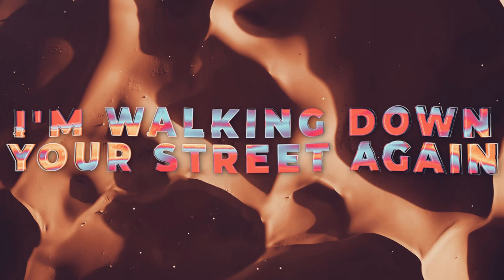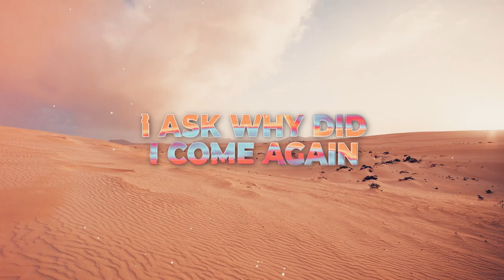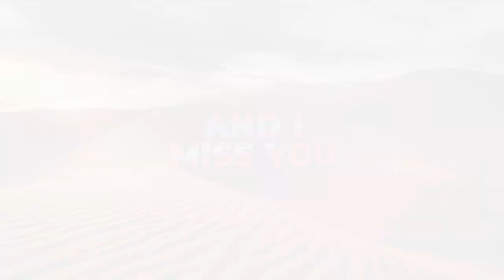D-Mind & FPXL - I Miss You (Free Release)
...:..::..::: .Channel Info. :::..::..:...

in this channel I post everything that is within the hardstyle world, Sometimes it can be other genre but my big focus is hardstyle and will always be. I will always try to upload in the best sound and video quality, from Both the greatest to the latest from both non-signed and signed artists as well.

You can also now follow my partners, you can find all the social media under my partners
oh dont forget to click that bell after you sub, it means everything to me and it's good if you want to get notification when i upload new awesome tracks

...:..::..::: .Artist Info. :::..::..:...

Artwork by: B R V N O

...:..::..::: .Upload Info. :::..::..:...
Artist: D-Mind & FPXL
Title: I Miss You
Label: Free Release
Date:
Quality: 2116 kbps WAV / 44.100Hz / Stereo
Stream:
Original:

...:..::..::: .Support. :::..::..:...

You can now also buy some HardTune Uploaderz merch

go to this page below. You fill in everything, or whatever you can fill in. I will get your email on my new email.
I will check your song, if the track is okey i will start working with it

...:..::..::: .My Partners :::..::..:...

Set Notifications of New Uploads ON!
3. Hit the box "Send me all messages for this channel''
4. Click on SAVE & you're done!

Steam: HardTune (HTuZ)
Snapchat sakomg

...:..::..::: .Legal Info. :::..::..:...